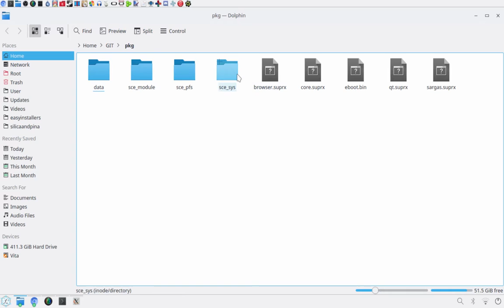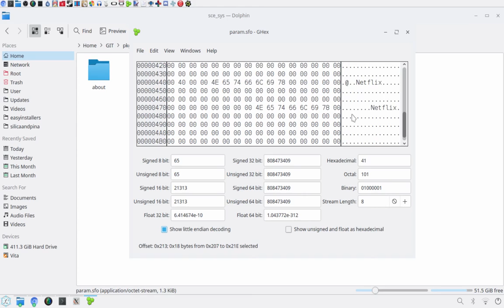PkgDecrypt-Frontend A Gui For Sk4rt's pkg_dec